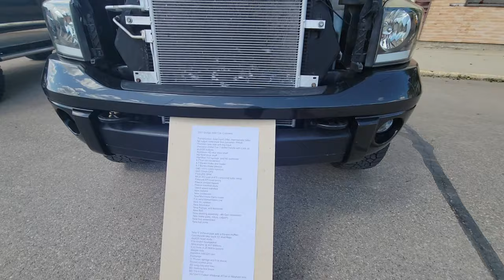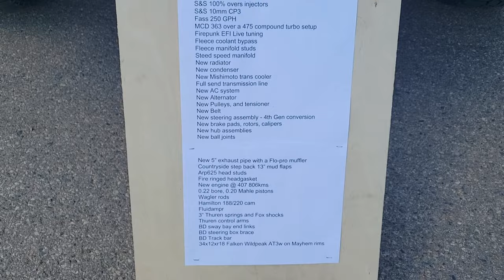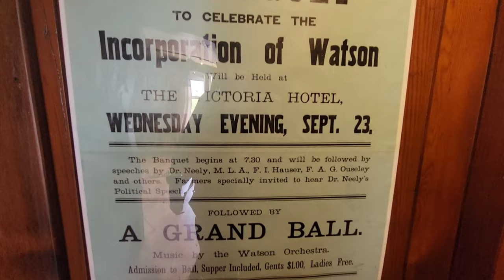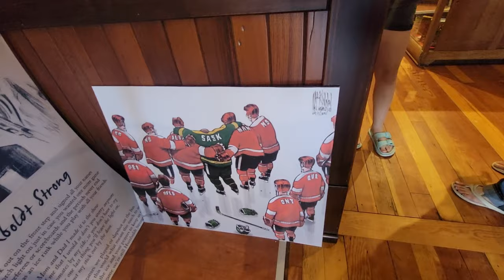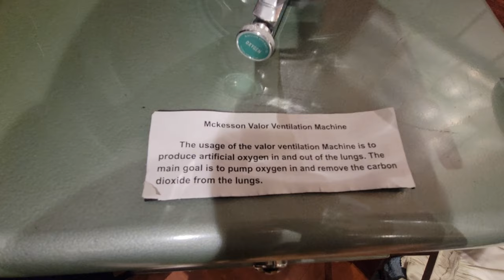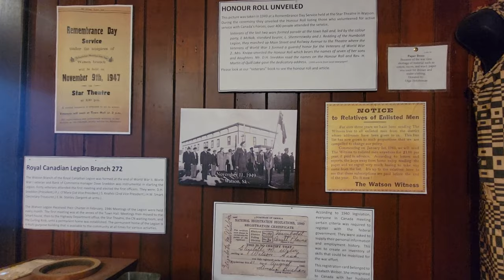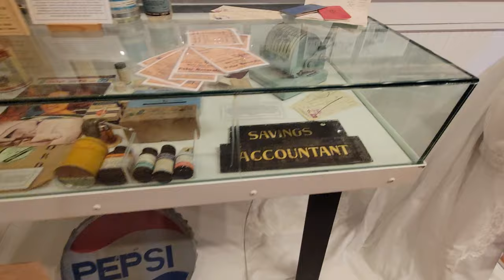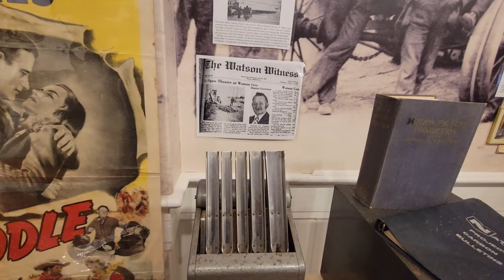Watson Show & Shine 2024 + Museum Tour!!!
In this video I head to Watson Saskatchewan to check out their annual Show & Shine, and as an added bonus I checked out the museum. Thank you so much for taking the time to watch my video!!!

Sub Mail:
Tahoe's & Turbo's
Box. 672
Southey Saskatchewan
Canada
S0G 4P0